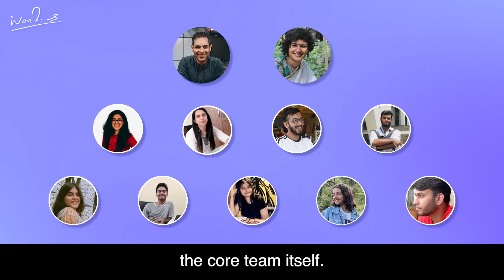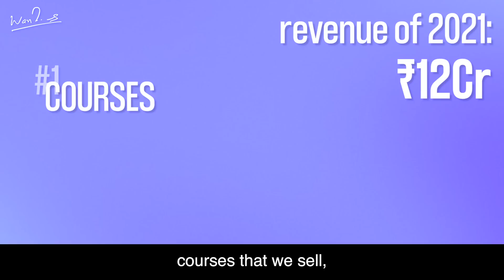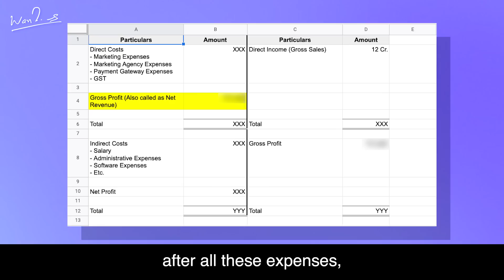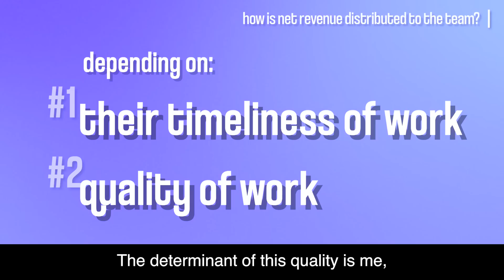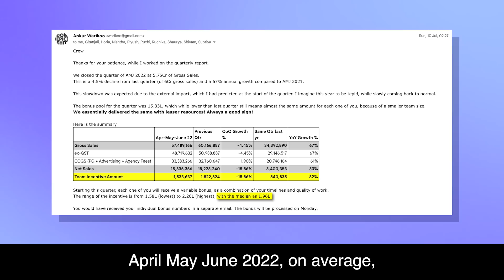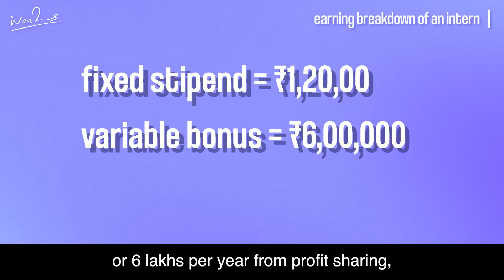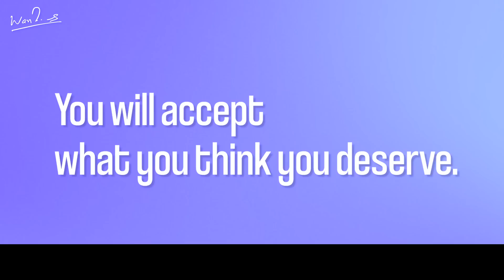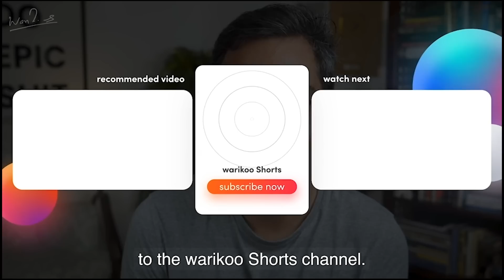HOW do MY Interns EARN MORE MONEY THAN a FULL TIME EMPLOYEE?! | Ankur Warikoo Hindi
How do all interns working in my team earn Rs. 8L per year? What are the fixed and performance based parts? How do they use that money to invest/buy luxuries?

I will share all of that in this video + why you must go and actively search for those places to work that value your contribution, and help you grow!

Check out my previous video of how much money I made in 2021